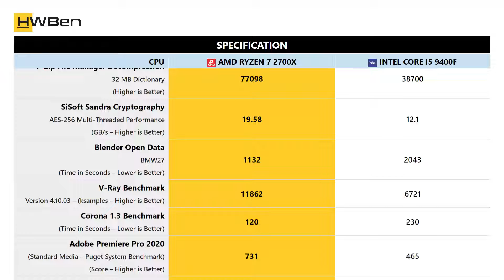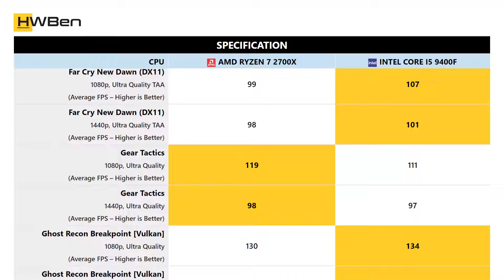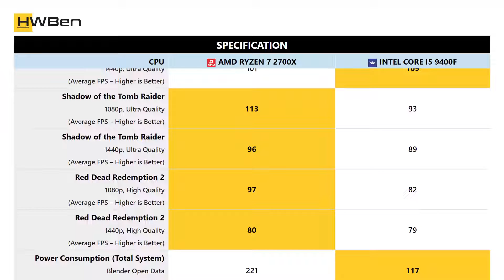AMD Ryzen 7 2700X vs Intel Core i5 9400F - Apps, Content Creation & Gaming Benchmark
APPLICATION BENCHMARK
1. Cinebench R20
2. 7-Zip File Manager Compression
3. 7-Zip File Manager Decompression
4. SiSoft Sandra Cryptography
5. Blender Open Data
6. V-Ray Benchmark
7. Corona 1.3 Benchmark
8. Adobe Premiere Pro 2020
9. Adobe Photoshop 2020
10. Adobe After Effects 2020
11. DaVinci Resolve Studio 16
12. Chromium Code Compile

GAMING BENCHMARK
13. Battlefield V (DX11)
14. Far Cry New Dawn (DX11)
15. Gear Tactics
16. Ghost Recon Breakpoint [Vulkan]
17. Shadow of the Tomb Raider
18. Red Dead Redemption 2

19. Power Consumption (Total System)